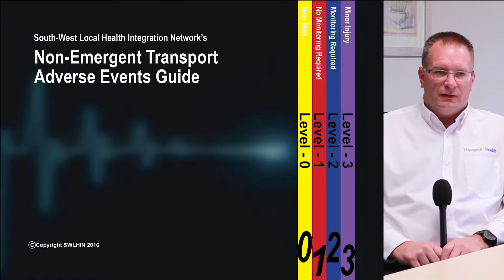HEALTH ACHIEVE 2017 VOYAGO'S LEAN JOURNEY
We're looking forward to sponsoring Health Achieve's LEAN Journey Presentation at this years conference.